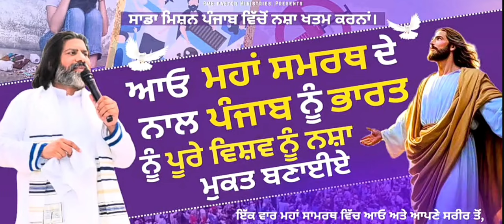मेरे दिल में उतर आ ऐ यीशु , मेरी रूह में उतर आ पाक रूह || Worshiper Rajni || RMS Pastor ministry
मेरे दिल में उतर आ ऐ यीशु , मेरी रूह में उतर आ पाक रूह  worship song by Worshiper Rajni RMS Pastor ministry Jalandhar